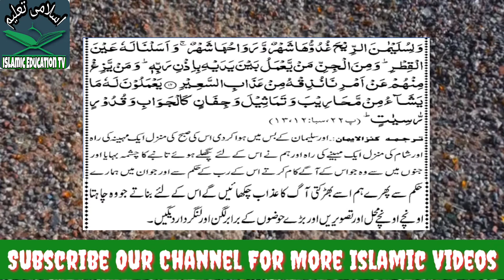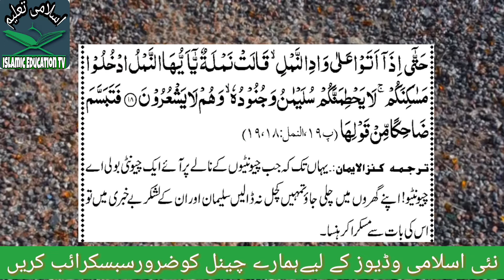Hazrat_SULEMAN(AS)_or_aik_chiyunti(ANT)_ka _waqia/Documentry by Islamic Education TV new videos 2017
Welcome to Islamic Education TV. The true islamic Story about Hazrat SULEMAN (AS) and an ant.
Here you can get alot of Islamic stories and Islamic lectures about Islamic rules and regulations and Ture Islamic stories also . Islam views Solomon as one of the elect of Allah, who was bestowed upon with many God-given gifts, including the ability to speak to animals and rule jinn.Muslims further maintain that he remained faithful to a one and only God throughout his life; constructed his Temple, which became one of the key houses of worship; reigned justly over the whole of the Kingdom of Israel; was blessed with a level of Kingship which was given to none after him and before him; and fulfilled all of his commandments, being promised nearness to God in Paradise at the end of his life.[Arab historians regarded Solomon as the greatest of world rulers.
The Prophet Sulaiman (Solomon) was the youngest son of the Prophet Dawud (peace be upon him). He was born at Jerusalem. The name of his mother was Saba. As he was a talented fellow with versatile gifts, his father made him his heir. After the death of Prophet Dawud (peace be upon him) he ascended the throne of Judia on account of his sagacity, power of judgement, right understanding and spiritual insight. The Holy Qur'an says: "And We verily gave knowledge to Dawud and Sulaiman and they said: praise be to Allah Who has preferred us above many of his believing servants".

The Prophet Sulaiman Makes Sound Decisions:
The Prophet Sulaiman (peace be upon him) was endowed with the quality of giving sound decision in complicated cases. Once a dispute arose between two persons. They were present before the Prophet Dawud (peace be upon him). One of them said: Sir, the sheep of that person have trampled over my crops. They have grazed and caused me a considerable loss. It must be compensated by the owner. The shepherd was very poor. He had nothing except sheep and the damage done to the crops exceeded the price of the sheep. The Prophet Dawud (peace be upon him) ordered the defaulter to give his sheep to the owner of the land as reparation. Sulaiman, the teen-aged child was listening to the judgement of his father. He, respectfully, spoke out: Dear father, undoubtedly, your decision is correct but it will be handed over to more appropriate if all the sheep are the plaintiff for the utilisation of their milk and wool only. The respondent should be directed to render services to the owner of the field until the condition of the damaged fields restores to the normal position. When it is done, sheep must be given back to the shepherd.

In one tradition (Bukhari, Vol.4; 637), there were two women, each of whom had a child. One child was stolen and devoured by a wolf. Each woman claimed that it was the other woman’s child who was taken. They brought the case to Dawood (alayhis salam) and he judged that the older woman should have the remaining child. Then they went to Prophet Sulaiman (alayhis salam). He called for a knife, so that he could cut the child in half and give half to each woman. But the younger woman, who could not bear to see her child cut in half, cried out that the child belonged to the other woman. Prophet Sulaiman (alayhis salam) then gave the child to the younger woman.

Sulaiman (Solomon) - Solomon Hears the Ant's Warning

One day Suleman gathered his army, which had different battalions of men, jinns, birds, and animals. He marched them to the country of Askalon.

While they were passing through a valley, an ant saw the approaching army and cried out to warn the other ants: "Run to your homes! Otherwise, unaware, Solomon and his army might crush you!" Sulaiman, hearing the cry of the ant, smiled. He was glad that the ant knew him to be a prophet who would not intentionally harm Allah's creation. He thanked Allah for saving the ants' lives.